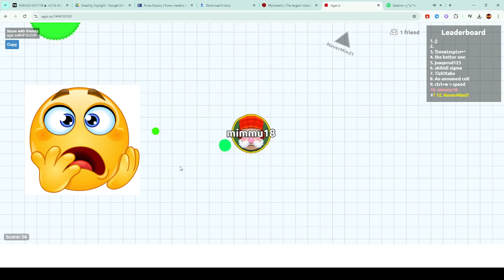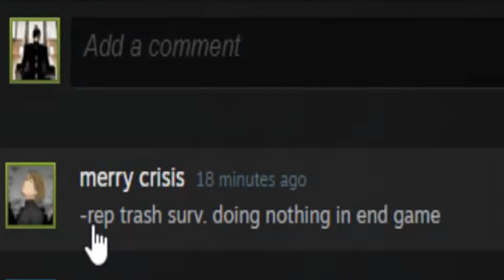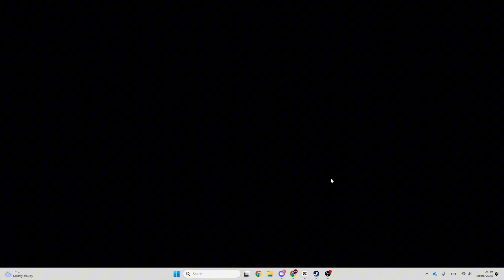All dbd clips i have of my 1100 hrs (part1)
Timelines:
0:00 - Intro
0:26 - Agario
2:11 - DBD Clips
24:25 - Outro